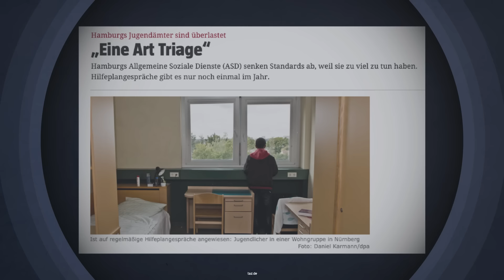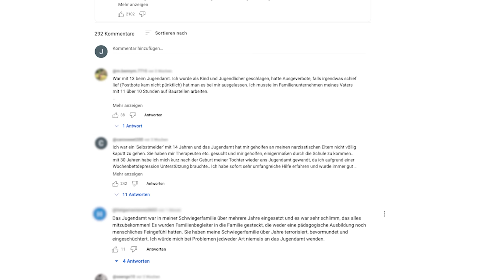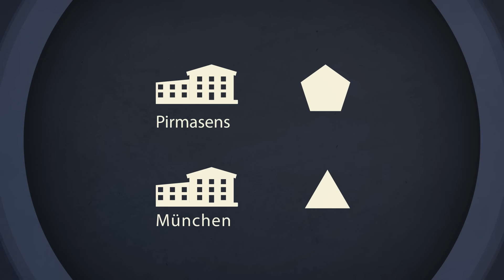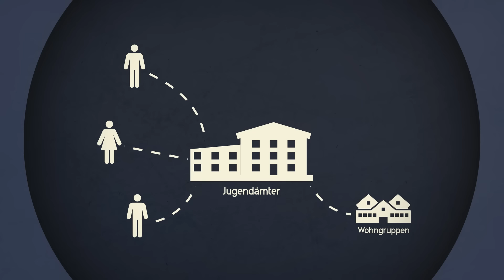Jugendämter am Limit: Die gefährlichen Folgen!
Sozialarbeiterinnen und Sozialarbeiter arbeiten am Limit. Die Zahlen der Kindeswohlgefährdungen und Inobhutnahmen sind 2022 stark gestiegen. Wie können Jugendämter entlastet werden? Was plant die Politik gegen die Missstände in den Jugendämtern? Das klären wir in diesem Video.

Kapitelübersicht:

00:00 Intro
01:40 Missstände in Jugendämtern
03:30 Eure Erfahrungsberichte
06:25 Interview Matthias
08:54 Das System „Jugendamt“
11:14 Forderungen nach Lösungen
12:30 Interview Kerstin Kubisch-Piesk
15:03 Interview Ulrike Bahr
18:30 Fazit

Falls ihr Hilfe braucht, ist das hier die Nummer gegen Kummer 116 111. Das Hilfsangebot gibt es auch im Internet mit einem kostenlosen Chat

Möchtet ihr mehr darüber wissen, was die Jugendämter für euch tun können? Einen Überblick über die Angebote der Jugendämter findet ihr auf der Webseite der Bundesarbeitsgemeinschaft der Landesjugendämter

Der Alltag eines Sozialarbeiters ist oft stressig. Im „ARD Mittagsmagazin“ sind die Reporter einem Sozialarbeiter in Berlin einen Tag gefolgt. Das Video dazu könnt ihr hier sehen

Der Verein der deutschen Kinderhilfe hat 2018 eine Studie zu den Missständen im allgemeinen sozialen Dienst veröffentlicht. Viele dieser Probleme bestehen auch weiterhin. Die komplette Studie könnt ihr euch hier anschauen

Meine Kollegin Aminata hat einen Tag mit Lena im Jugendhaus verbracht und will herausfinden: Wie wachsen Kinder auf, die im eigenen Elternhaus nicht mehr sicher sind. Wenn ihr mehr darüber erfahren wollt, wie ist es, nicht in der eigenen Familie aufzuwachsen, sondern in einer Wohngruppe, dann schaut euch dieses Video von „follow me.reports” an

Im Video von „ultraviolett stories“ trifft meine Kollegin Sarah die 22-jährige Xenia. Sie hat nach der achten Klasse die Schule geschmissen. Für ihren Sohn will Xenia jetzt den Abschluss nachholen und Lehrerin werden. Das könnt ihr euch hier anschauen

► Mein Kanal gehört zu funk, dem Netzwerk von ARD und ZDF.

Redaktion: Franziska Pfeffer, Jacqueline Dinser, Marilena Schulte
Kamera: Jonathan Kirchgeßner
Schnitt: Jonathan Kirchgeßner
Thumbnail-Designer: David Weber
Animationen: Christopher Hesse, Jonathan Kirchgeßner